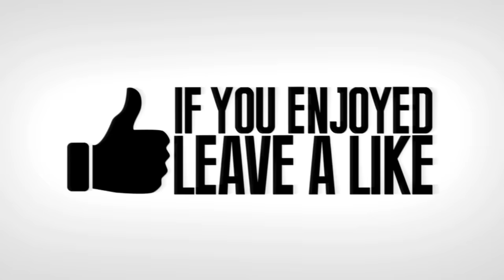Black Ops 3 FUNNY MOMENTS! - Baseball Bat, Funny Killcams, Bomb Spots!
What's up guys, back with another funny black ops 3 video for you all today! In todays video you will see Soup & his friends go into call of duty lobbies messing around and getting funny moments as well as killcams! Lets try and smash 10,000 likes!

How to submit:

1) Upload a video to youtube (unlisted or public)
2) Simply go on our channel and send it to us via 'Send message'
3) In the youtube message let us know that we're are allowed to upload it & put the link to the video in that message.
4) That's it!